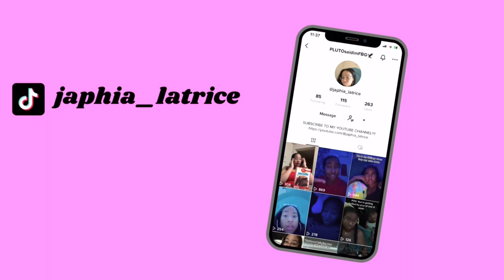CUT MY HAIR WITH ME!!!✂️✂️✂️ 💇🏽‍♀️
Hey y’all I hope you enjoyed this video!

Also, I just want to say life may be hard hair may be damage, but one thing about hair is it will always grow back.

Love you💋